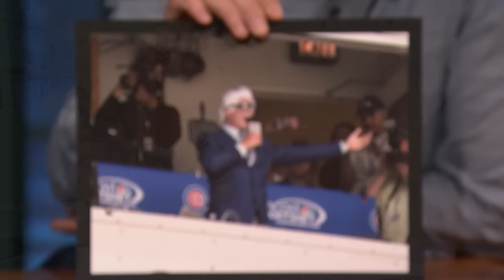Ryan Dempster Shaved Sean Casey's Back While They Were Teammates on the Cincinnati Reds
Sean Casey and Ryan Dempster talk about their time playing for the Cincinnati Reds, the time Sean asked Ryan to shave his back and the time Ryan roasted George Wendt.

Ryan Dempster Shaved Sean Casey's Back While They Were Red Sox Teammates - Late Night with Seth Meyers